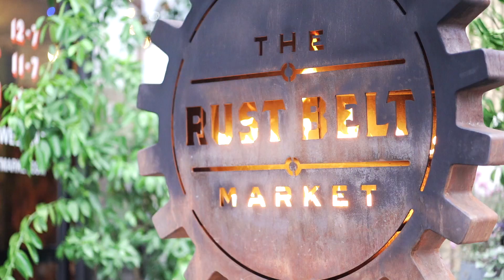Cheyne + Caitlin by Lauren Solomon Films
Video by: @laurensolomonfilms